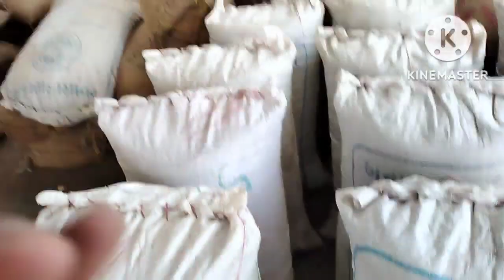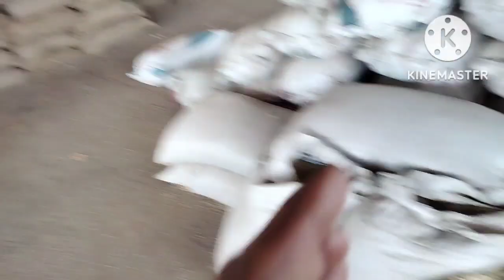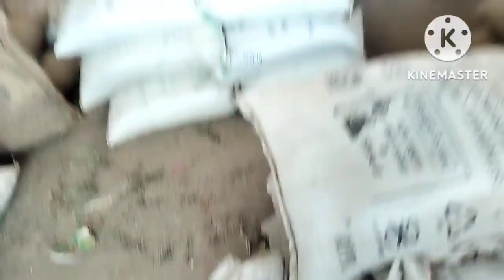இங்கு விளை பொருட்கள் மழையில் நனைவதில்லை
விவசாயத்தில் அறுவடைக்கு பின்னர்
விற்பனையும், சேமிப்பும் நமக்கு ஒரு
பிரச்சினையாக உள்ளது.

ஆனால் வடமாநிலங்களில் விற்பனை
மண்டிகளில் பிரமாண்ட நிழற்கூடங்கள் அமைக்கப்பட்டுள்ளன.